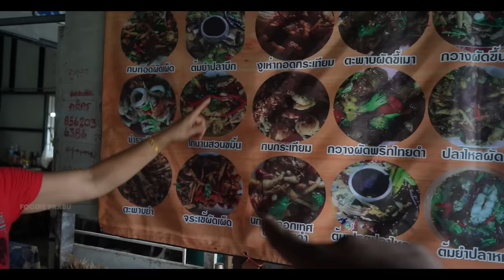பாம்பு இரத்தம் 😱 - Tasting Snake’s Blood - Graphic Content - Foodie prabu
Hey guys in this video I tried Snake’s blood yeahhhh it’s a Black cobra’s Blood.I never thought even in my dreams that I’ll taste the blood but it happened.It was an unforgettable moment for me.Hope you guys enjoyed the video.